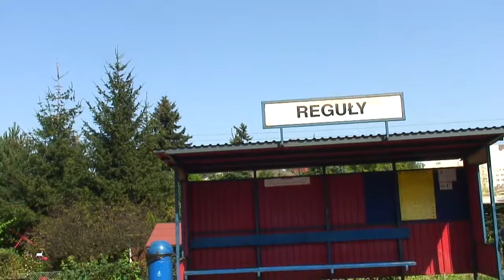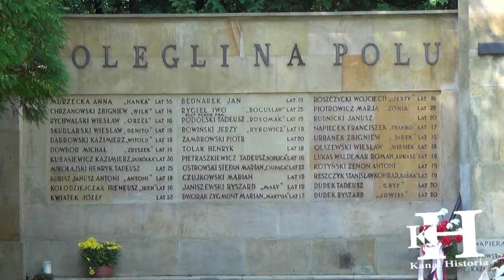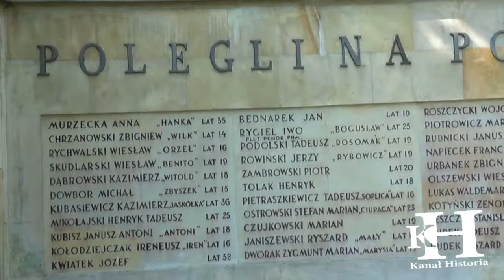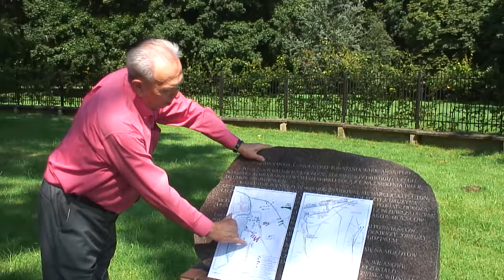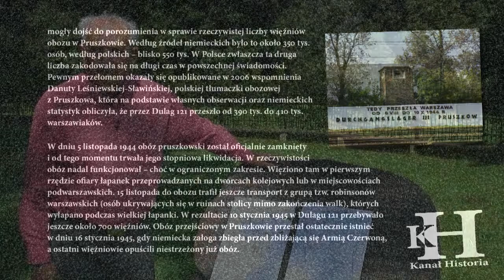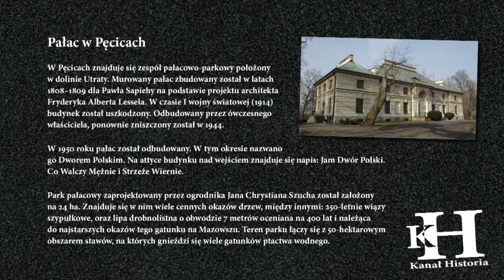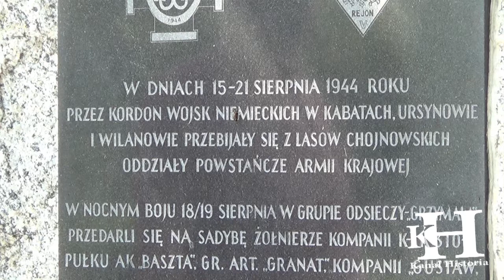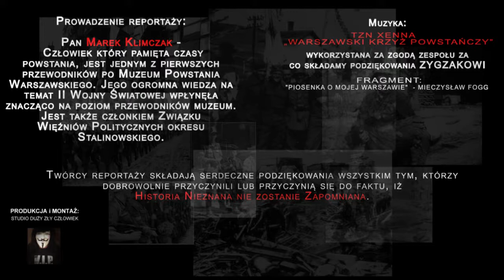Rzeź Ochoty i Krwawy Bój w Pęcicach cz. 2 Historia Nieznana Zapomniana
Rzeź Ochoty i krwawy bój w Pęcicach to temat ciekawy choć nie często wspominany. Dziś w miejscach mordu, obozów przejściowych, czasem są tablice pamięci, które mijamy spiesząc się w codzienności życia.

Historia Nieznana - Zapomniana zaprasza na reportaż „Powstanie Warszawskie 44: Rzeź Ochoty i Krwawy Bój w Pęcicach cz. 2” To druga część reportażu gdzie razem wybraliśmy się na spacer po dzielnicy Ochoty, by opowiedzieć i wspomnieć los pewnych miejsc oraz ich bohaterską postawę. Dotarliśmy taże do miejsca krwawego starcie w podwarszawskich Pęcicach, a także zwiedziliśmy zapomniany cmentarz z okresu I Wojny Światowej.

Zapraszamy, zatem Państwa do wspólnego spaceru razem z naszym narratorem Panem Markiem Klimczakiem wieloletnim przewodnikiem – wolontariuszem, po kilku ulicach, alejkach, parkach i zakątkach Warszawy, gdzie odkryjemy przed państwem kilka zacierających się już faktów dotyczących tego miasta i jeego róznych rejonów